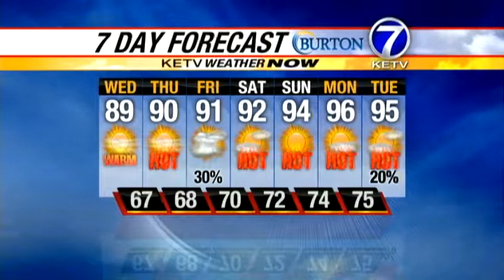Check Bill's forecast